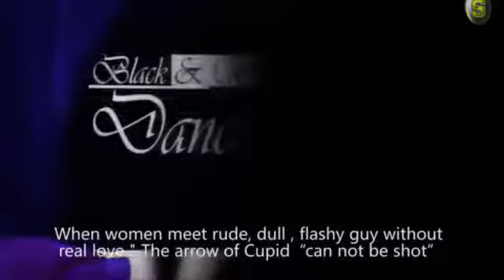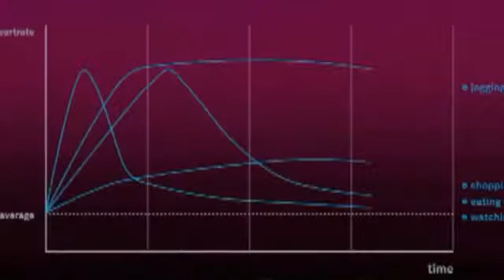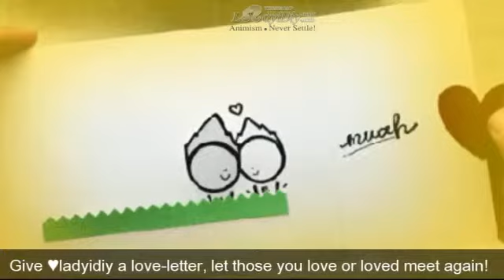# Jennifer Garner: ♥ “real love wigs” to help lucky Lady get real love!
Give ♥ a love-letter, let those you love or loved meet again!